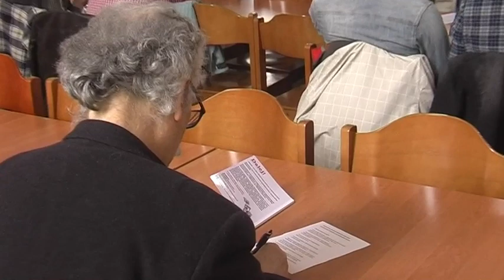Kongres Ruchu Sprawiedliwości Społecznej, 02.05.2014, Warszawa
Kongres założycielski partii Ruch Sprawiedliwości Społecznej, 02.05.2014, Warszawa